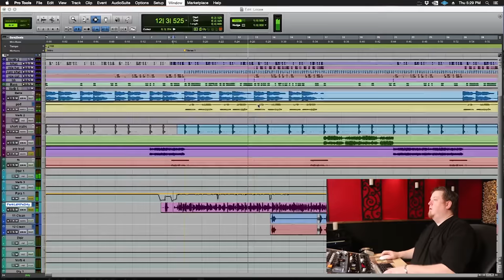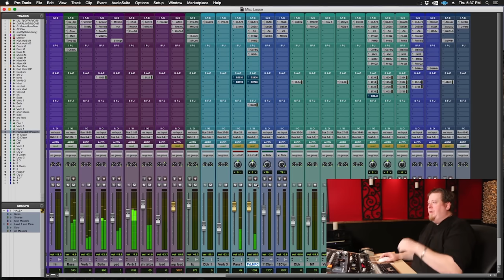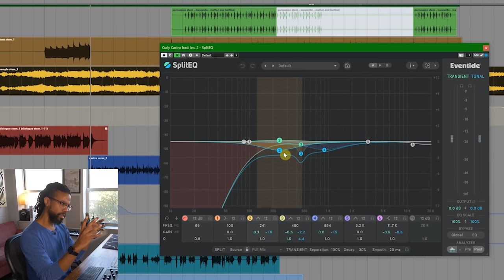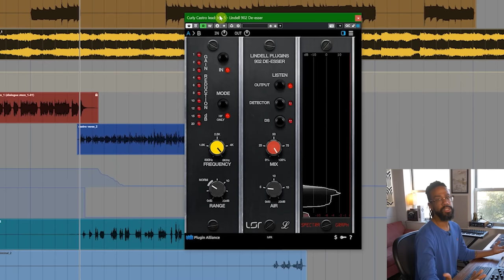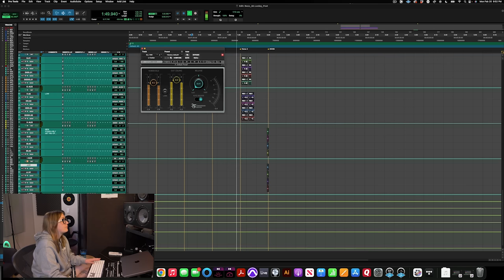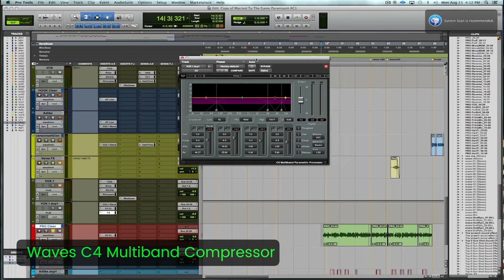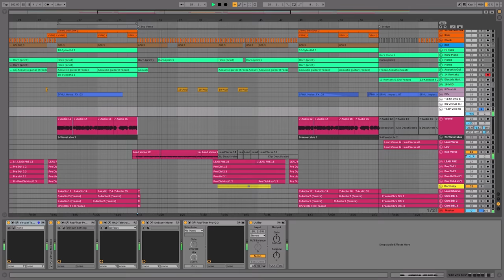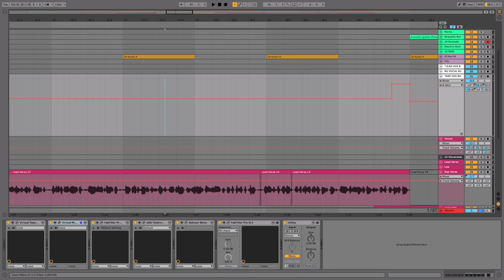5 Tips For Mixing Powerful Hip-hop Vocals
TIMESTAMPS:
00:00 - Bob Horn
06:59 - Willie Green
16:24 - Ali "AMAC" McGuire
22:56 - Ariel Chobaz
34:04 - Ill Factor